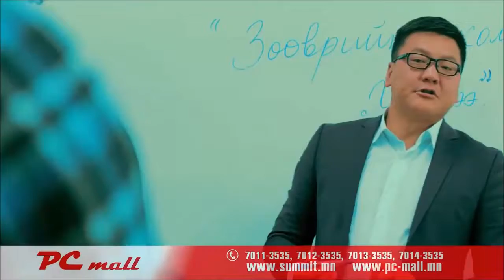Muruudliin Teatr -- Uuriiguu teneg gej boddog ni bos 3